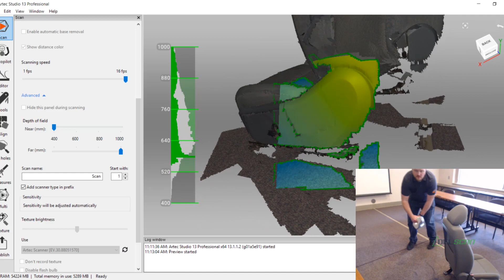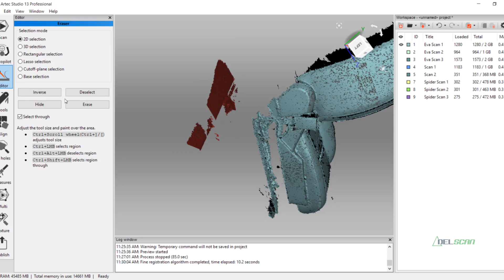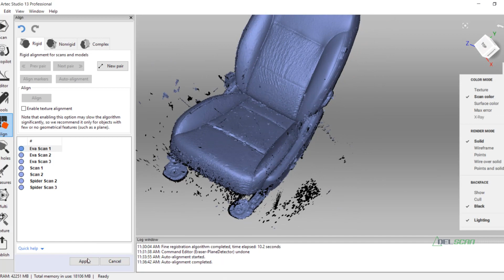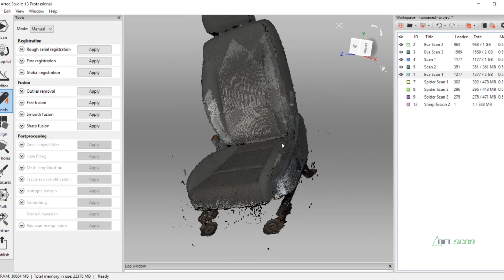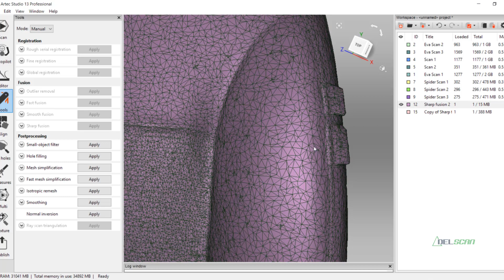Artec Eva 3D Scanner- Automotive Seating | DELSCAN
We used the Artec Eva to 3D Scan this old driver seat out of a Dodge Avenger. We could use this data to reverse engineer the seat design, or for quality control and part inspection. Our Artec Eva is 0.1mm accurate to the surface. Many manufacturers use our Eva for components with foam lining because touch probes would potentially move the foam when extracting points.

Artec Scanners use structured light so they are safe to use in any situation... even scanning the human body
The Eva does not need targets, or require any calibration, you can pull the Eva out of your bag and start scanning immediately
Artec Eva captures in full color AND it uses color to track while indexing over objects, no other scanner out there tracks this effectively using the color as well as geometry
Tablet and battery pack compatible, the Eva is one of the most portable solutions on the market weighing only  1.9 lbs
The Artec Eva has a very large field of view that spans as large as 21"x16"
Artec Eva captures 2 million points per second continuously
Driven by industry leading Artec Studio software which offers an SDK to sync multiple units among other advanced operations